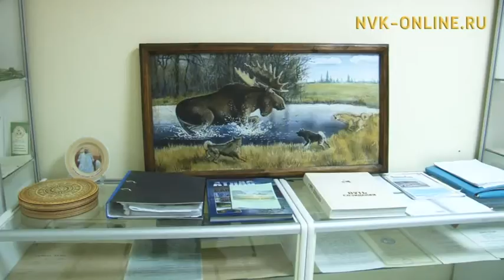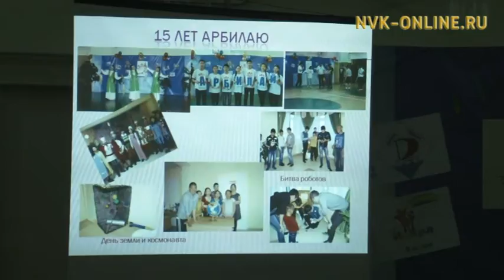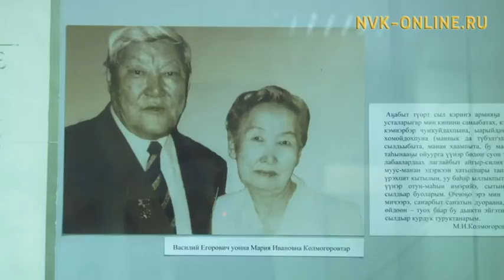Кэбээйи Сииттэ орто оскуолатыгар бастыҥ лидер-оҕону таллылар